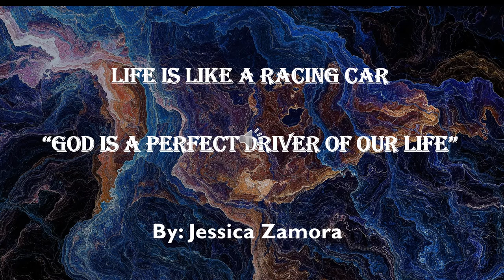Life is like a Racing Car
Tell you more about our life is like a Racing Car.